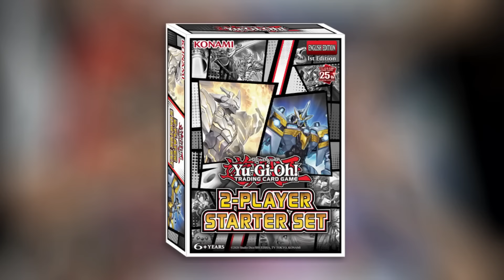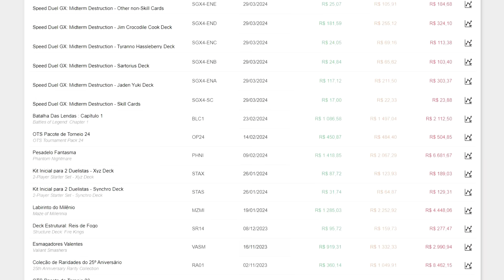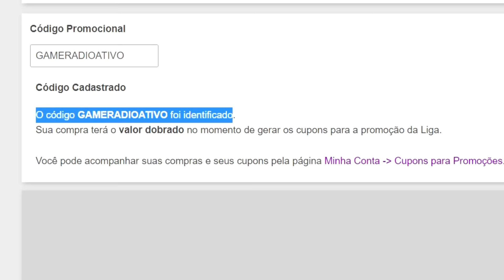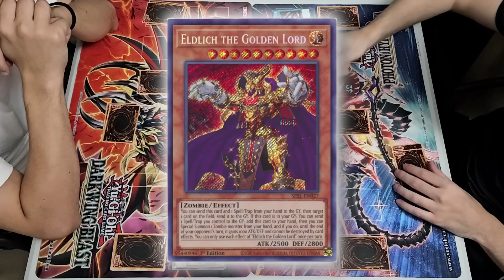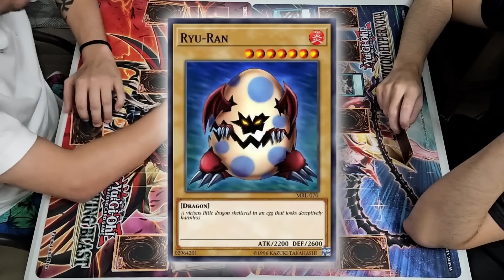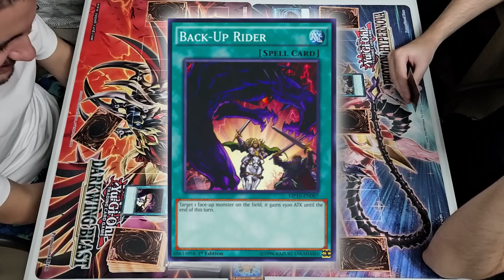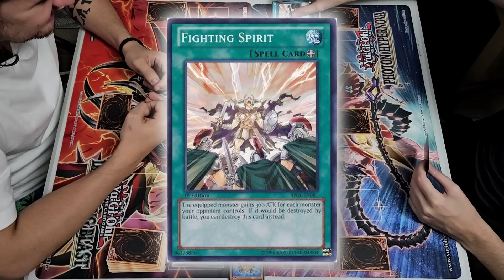YU-GI-OH DUELO: XYZ vs SYNCHRO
Então meus queridos cabeças, no video de hoje VAMOS de DUELO DE YU-GI-OH ! ZEUS x PRIME HEART DECK, do Kit para 2 duelistas